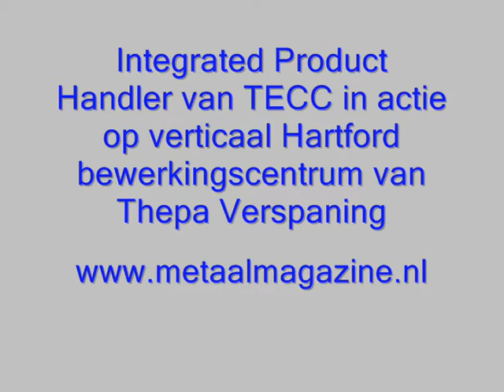TEQQ Integrated Product Handler bij Thepa Verspaning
Begin november presenteert TEQQ tijdens de Metavak 2010 in Gorinchem een bijzonder automatiseringssysteem voor verticale bewerkingscentra: de 'Integrated Product Handler'